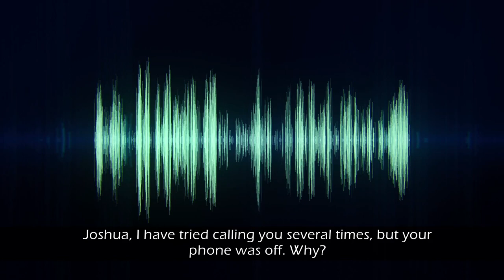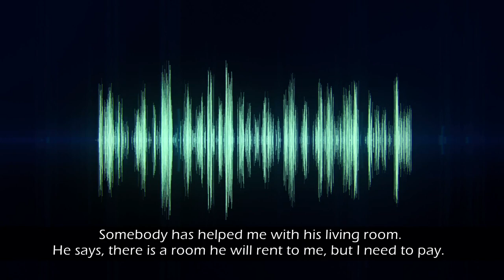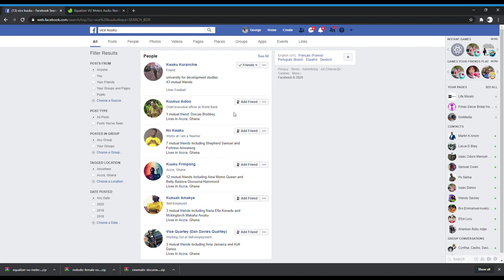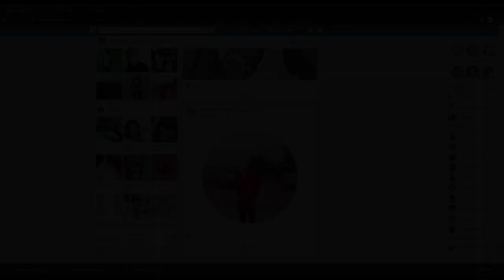The Sad Story of Joshua | Life Morals Documentary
This is the sad story of Joshua, a 23year boy who was knocked down by a taxi. Unfortunately, the driver took to his heels and now, Joshua is bedridden.

Watch life morals on onua tv
Always Inspiring